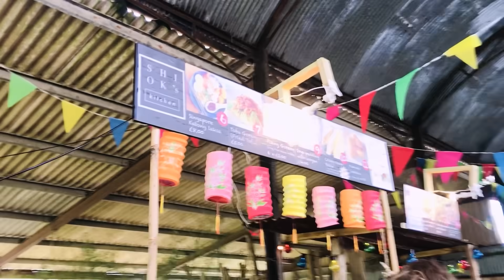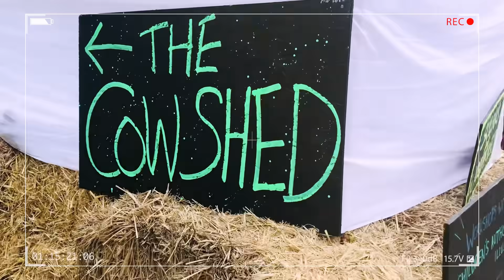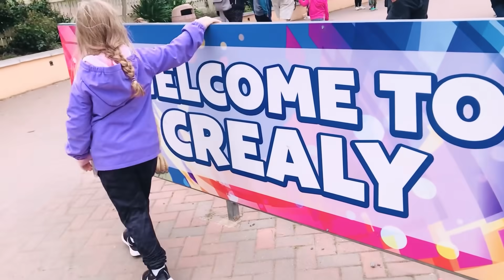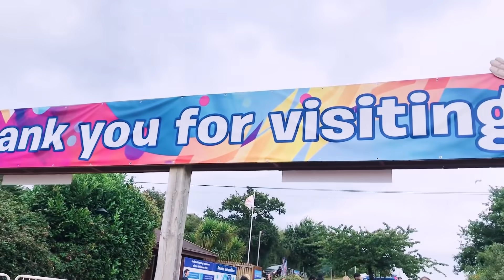Amelia and Isabella’s First Festival and Visit to the Pixies! | Bangs Garcia-Birchmore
Hi, Loves! Here’s the part 2 of our Devon famventures! Join us dance and enjoy at the Anran Festival, bounce around at the Body Bounce, visit the pixies at the Hidden Valley: The Brain Teasing Woodland Adventure Park, ride our hearts out at the Crealy Theme Park and Resort, and swim at the Bude Leisure Center. Here’s to hoping all families get to go on new famventures soon! ❤